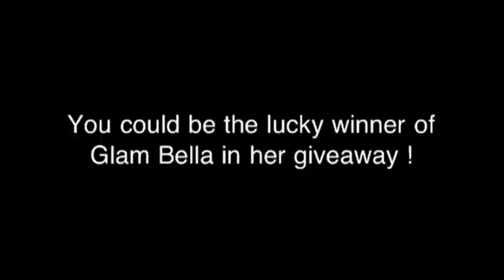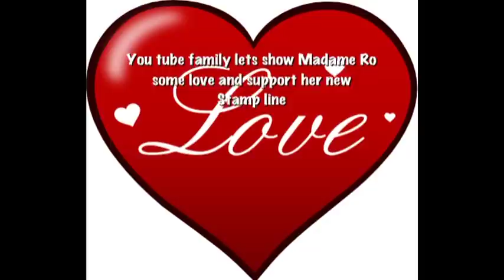VR Diva Glam Inc (Stationerychic)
Check out Her YT channel: GlamCraftsInc.

2. Do a video response letting people know that I'm doing a giveaway and that my Glam Bella stamps are for sale